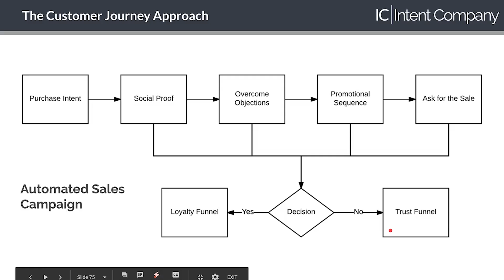How to Generate More Action with your Brand’s Messaging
Way too often brands have trouble generating action from their potential customers and clients.

They may have great engagement with all the emails and messages they send out, but when it comes to taking the action of buying, they get much less.

Make sure this doesn’t happen to your brand by checking out this video to see how you can get more action from your persuasive emails, messages, and copy.

But don’t stop there; you can watch our free Customer Journey Approach Masterclass full of proven, highly effective marketing concepts and strategies with a unique, refreshing customer-centric focus. If you’ve felt unimpressed and uncomfortable with your past marketing efforts, then this is for you.